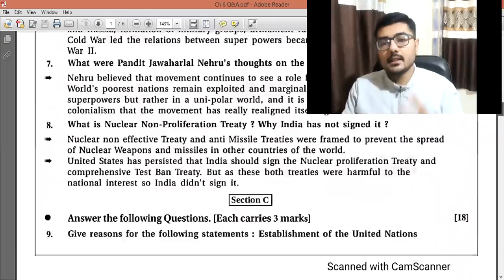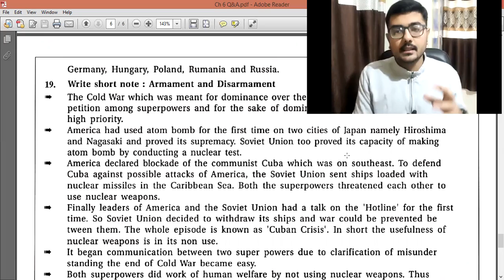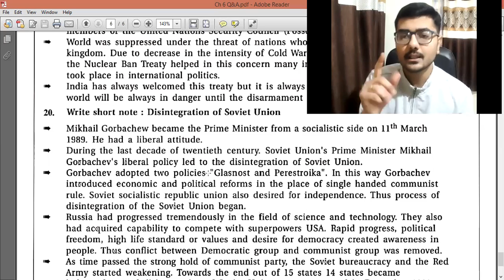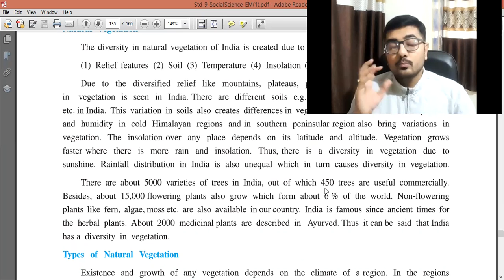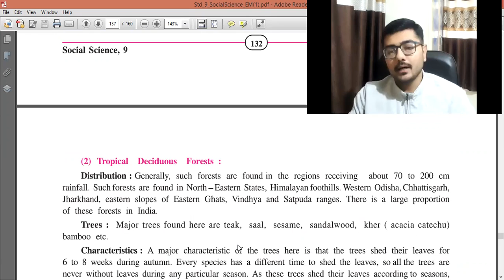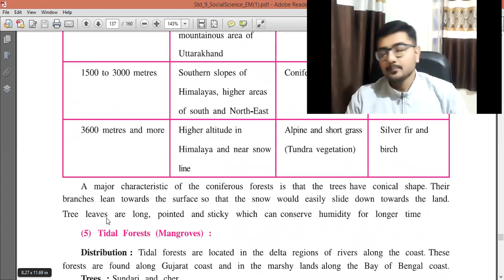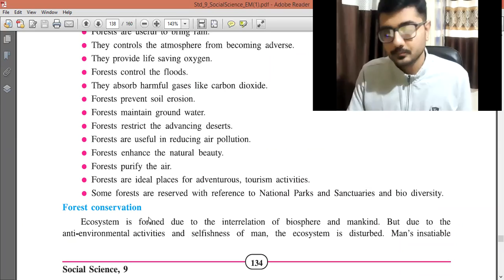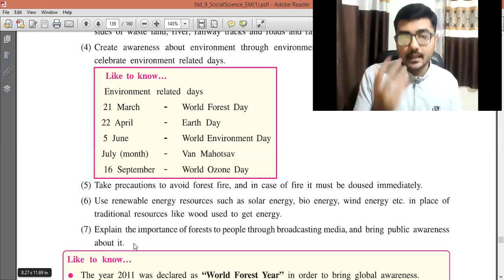Standard 9 SS Ch 6 Q&A and Ch 17